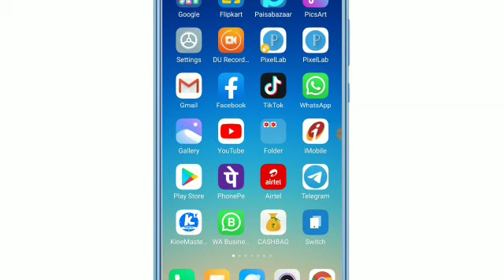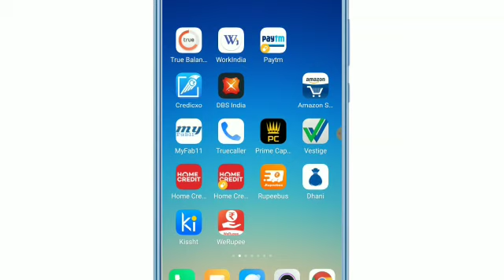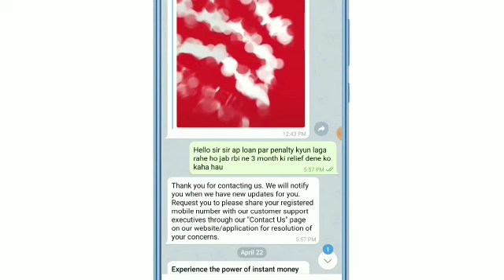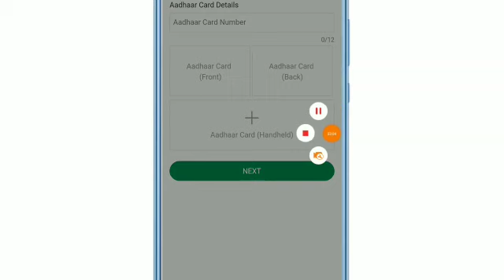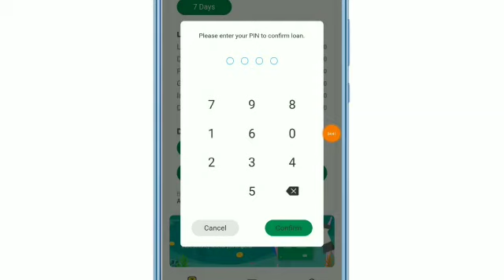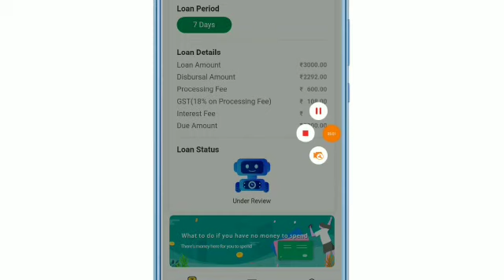Lockdown लोन | Instant Personal Loan Live Proof | Without Income Proof | New Loan App